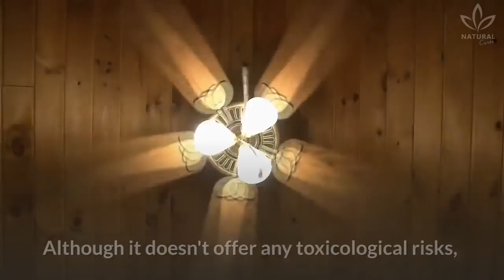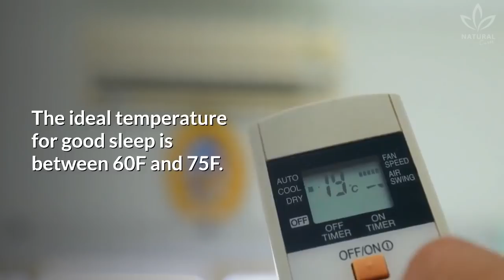Why Sleeping With a Fan On Is Bad for You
In today's video, you will find out why sleeping with your fan on isn't good for you!

Do you know anyone who can only sleep when their fan is on?

Some people just can't sleep without a fan. In most cases, it is because of the heat, but that's not always the case.

Some people like to listen to the noises of the fan, while others find it pleasing to have a constant breeze blowing on their skin.

Although it doesn't offer any toxicological risks, sleeping with your fan on may bring some health issues.

It is common to hear someone saying they went to sleep feeling good, just to wake up sore all over the body. The reason for that could be the fan on all night. Did you know?

But how to sleep well on the hot nights of summer?

The best thing is to avoid direct wind on your body. If you sleep with your fan on because you like the noise, you should know that some less invasive alternatives can help you.

0:00 Is Sleeping with a Fan On Really Bad for Your Health?
1:07 Reasons Why Sleeping With a Fan On Is Bad for You
2:00 How to Sleep Without a Fan